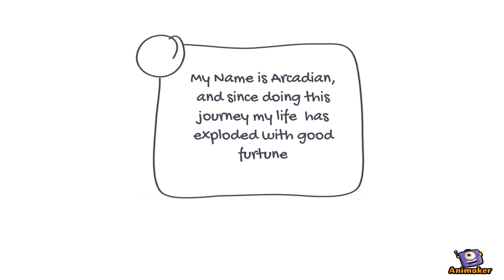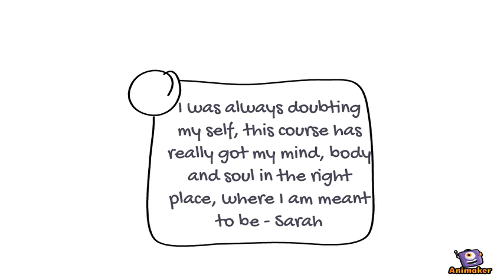The Wise Women Tarot Journey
Animated Video created using Animaker A Journey of enlightenment